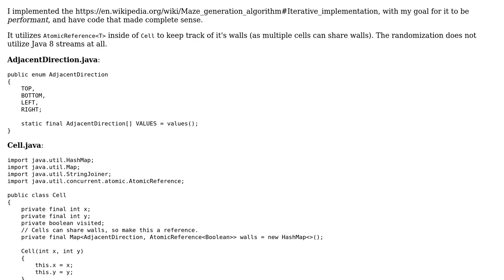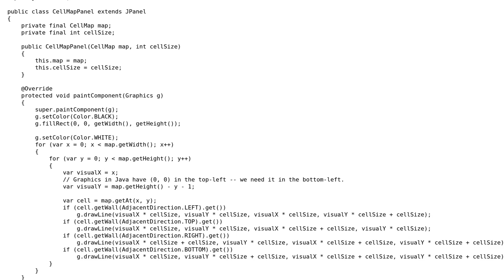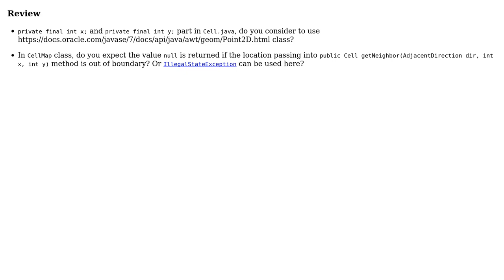Code Review: Iterative Random Depth First Search implementation in Java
With thanks & praise to God, and with thanks to the many people who have made this project possible! You are responsible for your own actions.